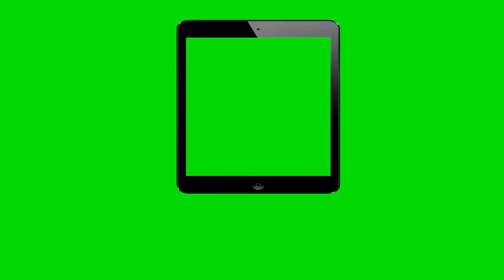REVIEW HEADSET VINIK TARANIS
Eae pessoal, tudo beleza ?. Hoje vamos de REVIEW do HEADSET TARANIS da marca VINIK que por sinal é muito bom e por isso vou deixar minhas impressões sobre o produto, e nesse vídeo falo sobre a utilidade da saída USB do mesmo.

LINK PARA PRODUTO NA MACRO DISTRIBUIDORA DE CUIABÁ,MT:
                               II
                               II
                               V
          HEADSET VINIK TARANIS

CANAL DA VINIK YOUTUBE
                         II
                         II

CANAL DE PARCEIROS YOUTUBE

= VIC.TUDO=

= Sr Bug =

= kbskiller ca =
=  v=GdiNSHUj_lM&ab_channel=kbskillerca =

CRÉDITOS DAS MUSICAS

2° Aether - Zed's Theme - Dubstep